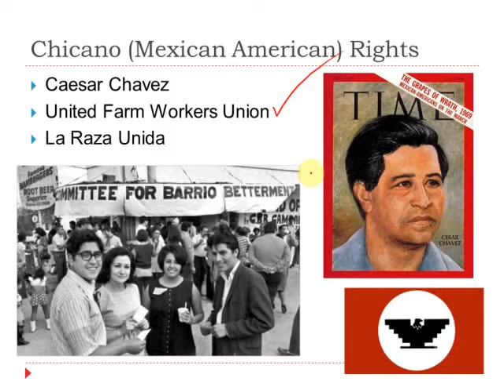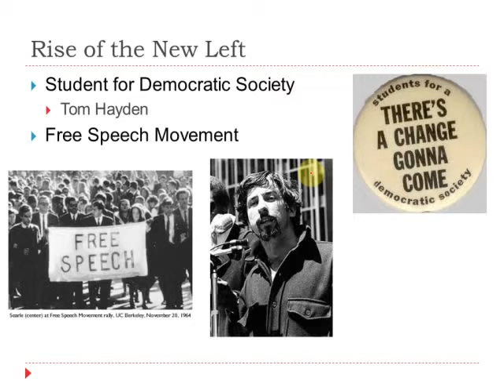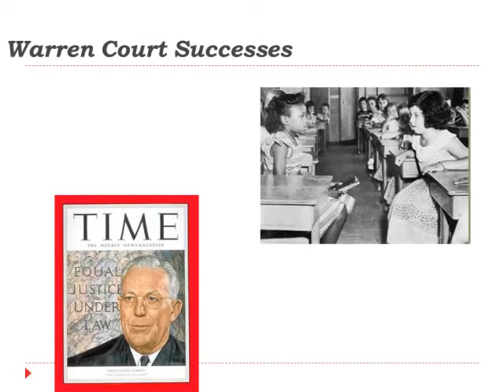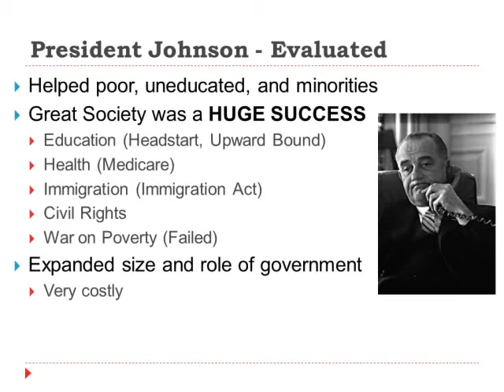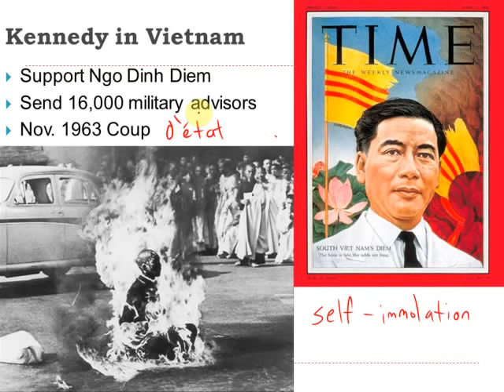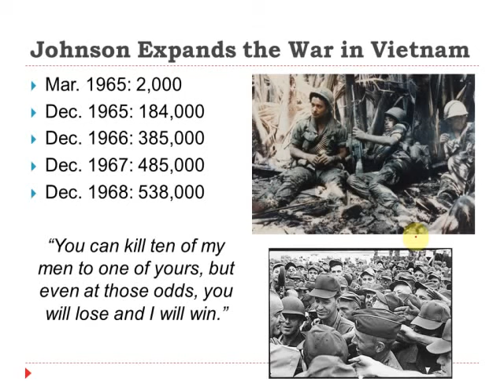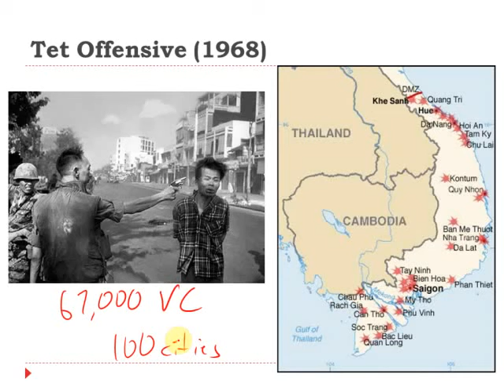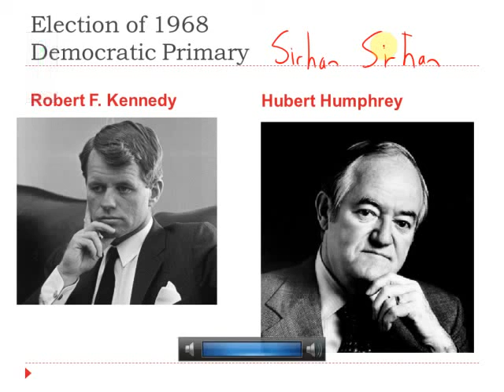The Cold War Lecture: Kennedy & Johnson's Presidencies Part 2 (mrkinglphs)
Apologies for the odd transitions in the middle. I had to remove some copyrighted content that was making the video unviewable in other parts of the world.